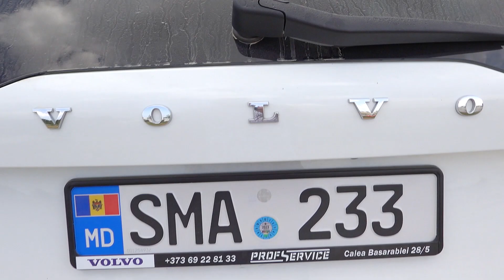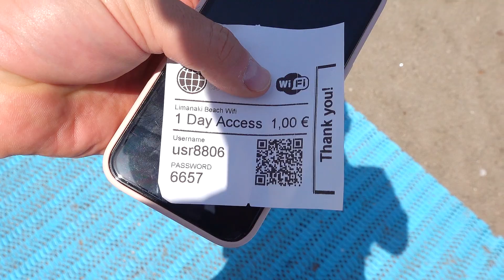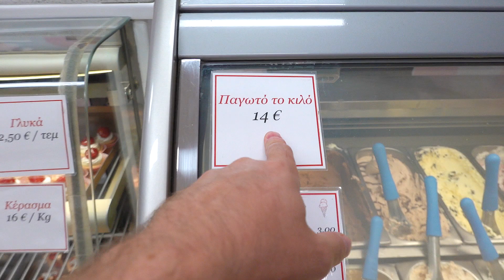Am ajuns si la Pita mult Dorita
Cea mai gustoasa Pita Gyro de pe Rodos!